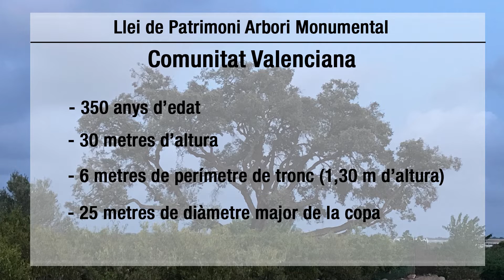Oliveres centenaries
La Unió denuncia l'espoli d'oliveres centenaries a Sant Jordi, al Maestrat.